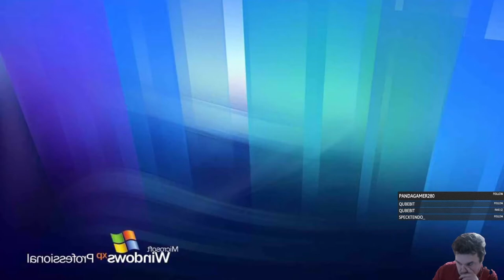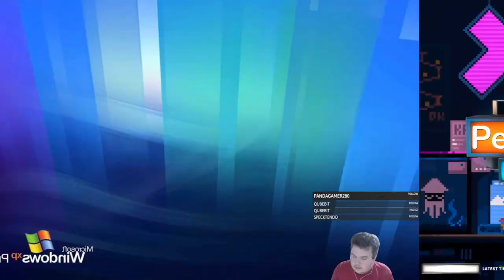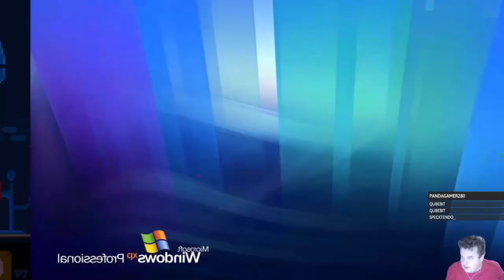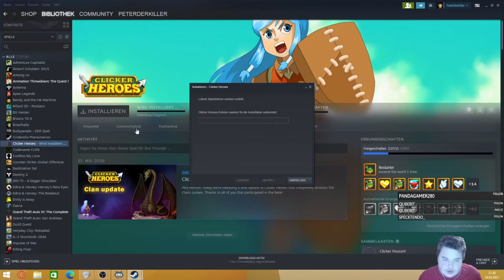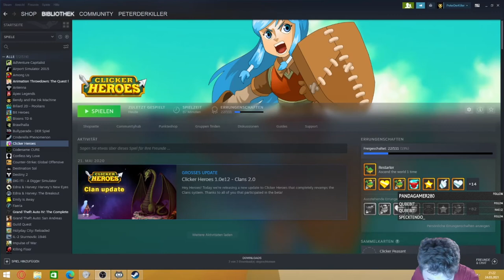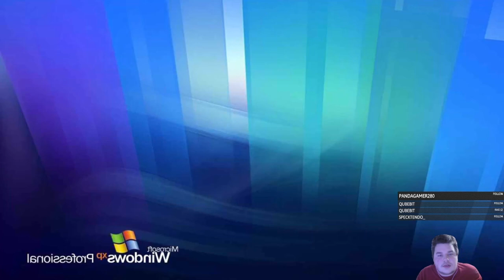Twitch Upload von 24.3.21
das ist aus ein Twitch Livestream von 24.3.21

um kein live stream zu verpassen gehen auf mein Twitch Kanal die ist